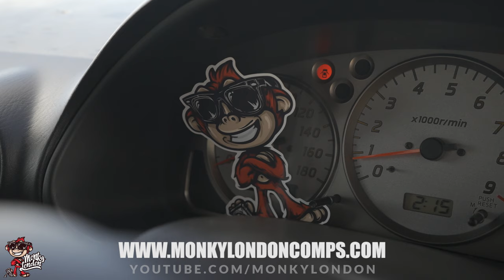I DESTROYED HER S15 DRIFTING + A BIG SURPRISE (ENDLESS R32 GT-R)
If you like cars you will like this video.

Win the S15 for 79p!

Big up Car Vertical, if you wanna avoid problems when buying a used car check the history first just like Monky! Restecpa:

Want sick tyres in your life like Monky? Something comparable with Yokohama AD08 and Toyo 888 but at the fraction of the price? Restecpa:

Monky London, JTI Motorsport, Unit C, Nyewood Business Park, Nyewood, Petersfield. GU31 5HA

Want to have your car featured on the channel and have something sick to show the grandkids? See here yo:

THIS VIDEO ABOUT JDM CARS WILL MAKE YOU FEEL GOOD